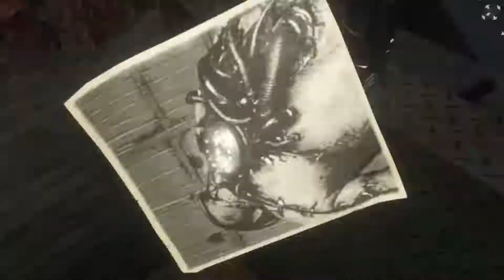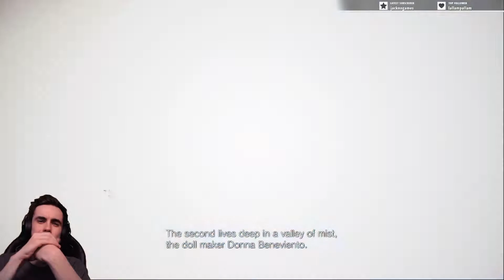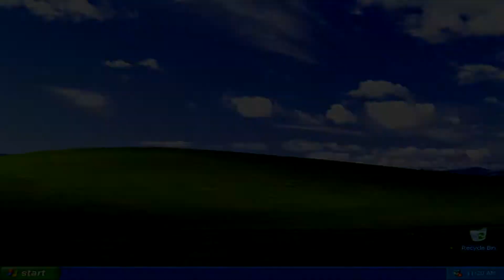Resident Evil Village: Memes included (Part 2)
Part 2 is here! This time even longer than the first! This is a my Twitch VOD edited down and then jam packed with memes to make it all better, because who doesn't love memes? You can follow along with the story easily through this playthrough but still enjoy the funny moments as well and we still have more coming... So sit back and enjoy!

Also some exciting news! I am officially an ambassador for Make my setup, they do a range of items to improve your pc setup. That range from mouse pads to wall decorations, so if you'd like to check them out please do and be sure to use my code SLAPPY for 10% off at checkout!